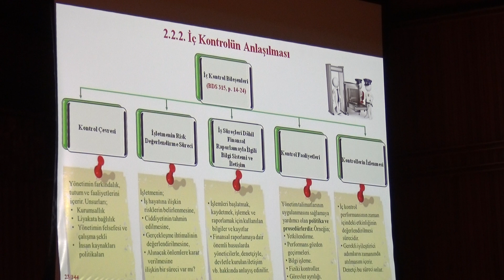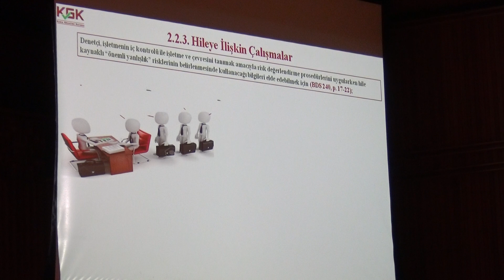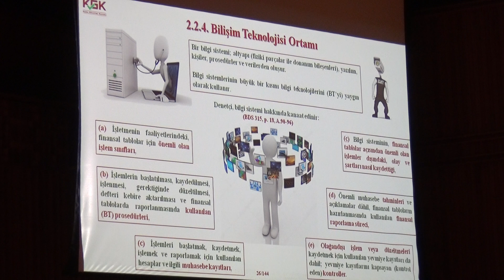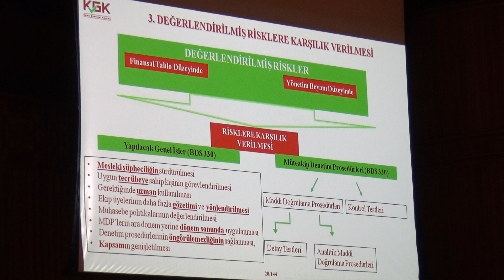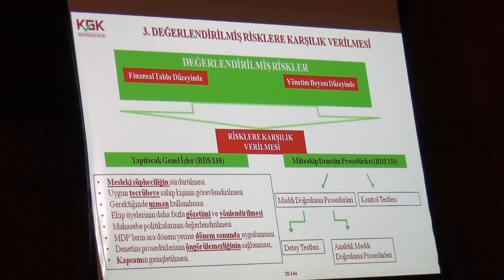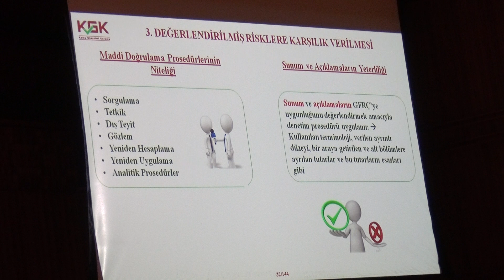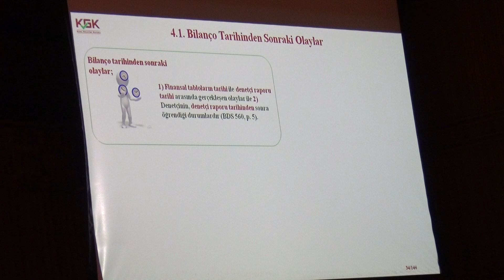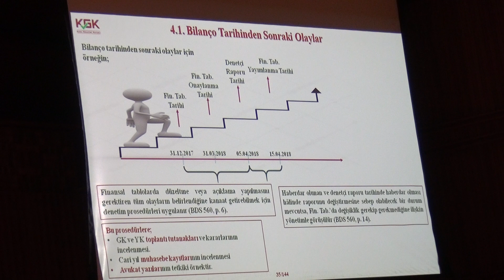İktisadi TV - KGK Uzmanı Özlem Uz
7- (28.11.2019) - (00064) - KGK Uzmanlarından Özlem Uz, Müşteri Kabul Süreci, Denetimin Planlanması ve Bağımsız Denetimden Örneklemeler Konusunda Sunumlarına Devam Etti.